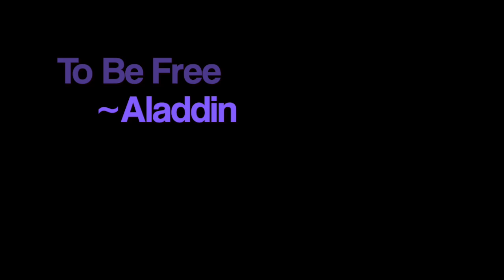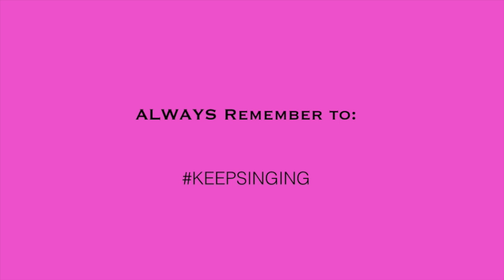To Be Free cover from Aladdin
Me singing "To Be Free" from the stage version of Aladdin.  Thumbs up if u like it!! Thanks 4 watching. :)

Here are the lyrics:

Lucky bird inside a guilded cage
Golden words spoke by an ancient sage
Everything you may have in life
Still, all you hold is dust

Must I yearn forever to be free?
Free to climb a tree and ponder
Free to wander
There's no desire I hold fonder
Than to be, simply me, to be free

How ungrateful is this lucky bird
Spurning privlege for one simple word
Freedom to stretch these golden wings
Freedom to touch the sky

Why one would ask would she want to be
Free to throw away a treasure
Born with pleasure
I'd sacrifice riches beyond measure
Just a girl, with a boy
What a perfect fantasy
To find love, to feel joy
To be really free